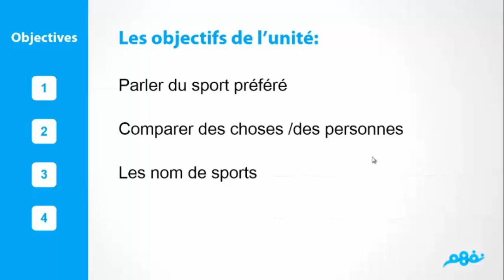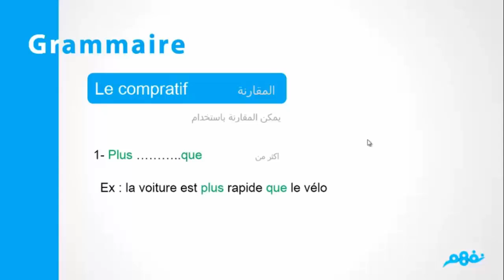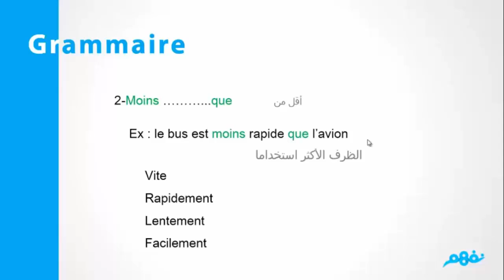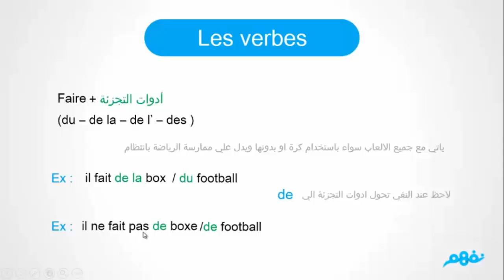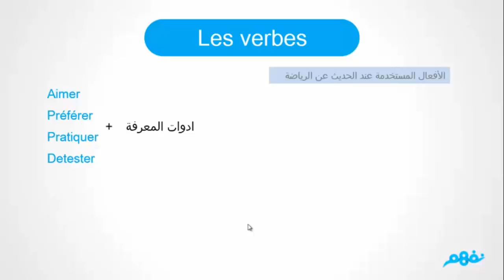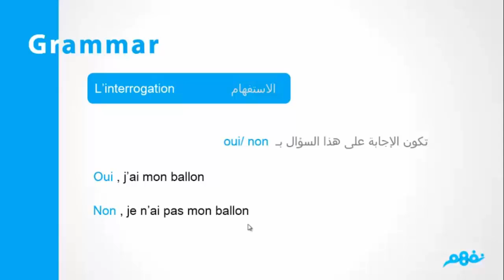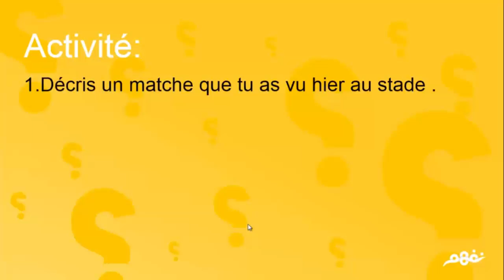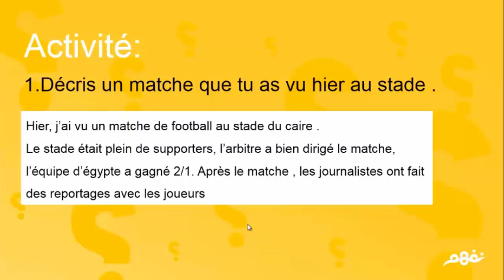Les Sports | اللغة الفرنسية | الصف الثاني الإعدادي | الترم الأول | المنهج المصري | نفهم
إعداد وشرح : أ . تقى عاطف

 Nafham
 نفهم - نتعلم ببساطة
مصادر: